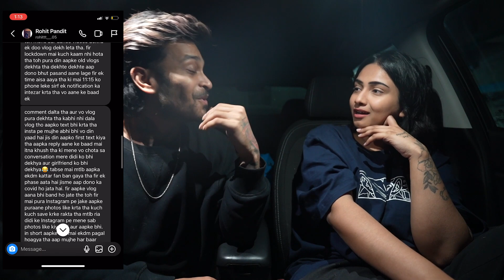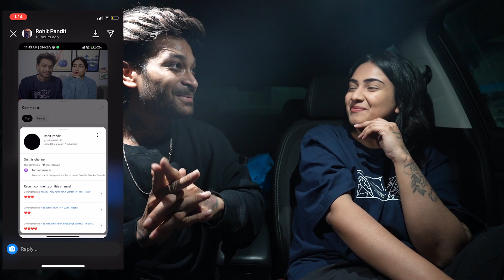ह se HOW TO SUPPORT YOUR FAVORITE CREATOR WITH ZERO INVESTMENT!! | Hectik